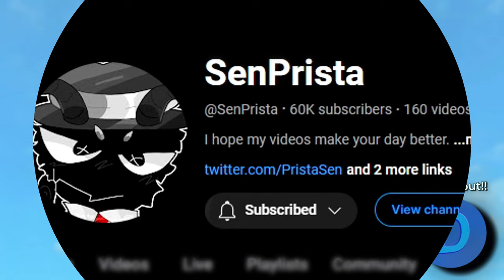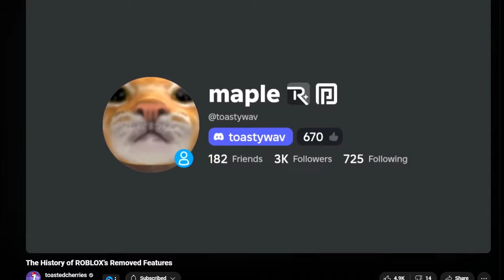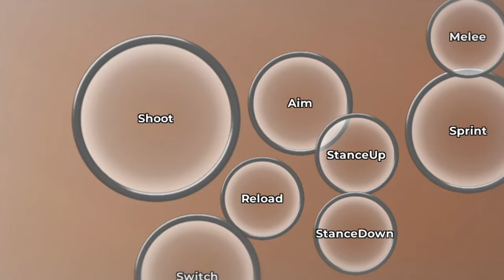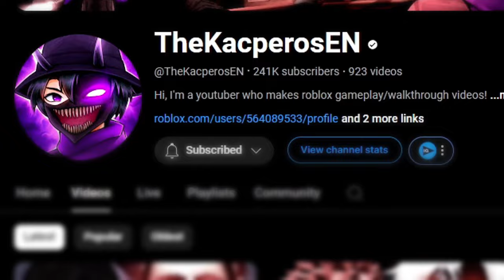3 Ways To Have Fun On ROBLOX (Like I Do)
🔫 Play GLARE Now!

In this video, I will be showcasing 3 best ways on how you can enjoy ROBLOX, even when you think it's practically impossible! This video was made short on purpose, to save you time that you could be spending on finding best underrated ROBLOX Games, as well as videos!

Manfred Minnich - Beauty Salon (Remastered)
Manfred Minnich - Samba Viva (Remastered)
Super Mario Galaxy OST - Star Festival
Super Mario Odyssey OST - New Donk City
Bowser's Fury OST - Choose Your Adventure
Heinz Kiessling - Blue Blood
Wii Shop Theme - Vintage 50's Style
Stanley Parable: Ultra Deluxe OST - Apartment Ending (Bucket)

Chapters:
0:00 Intro
0:14 How To Find ROBLOX Videos
0:24 How To Find ROBLOX YouTubers to watch
1:27 How To Find ROBLOX Friends
3:02 How To Find ROBLOX Games (good ones!)

❓Misc Info
P.S: If you got inspired by one of my videos - feel free to repeat what I've done! Including thumbnails, ideas and etc, but, please, add a cherry on top of your creation so it's not a blatant copy. I am removing every single video that is just a copy of mine.